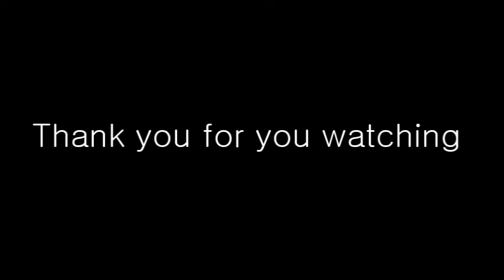Freestyle meet guitar | Say you wouldn't let go feat. Leyang Tan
When freestyle meet guitar.